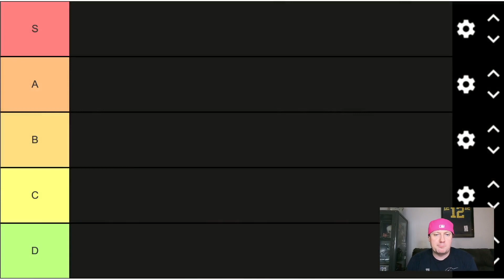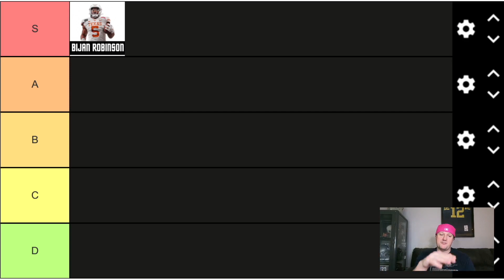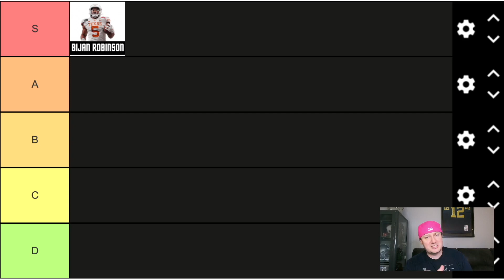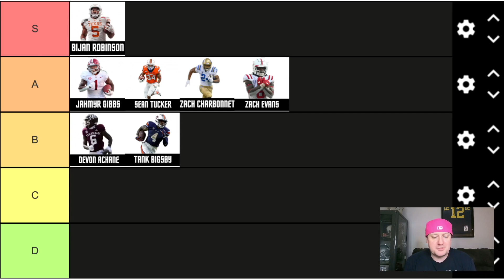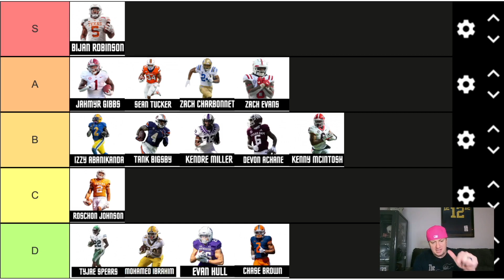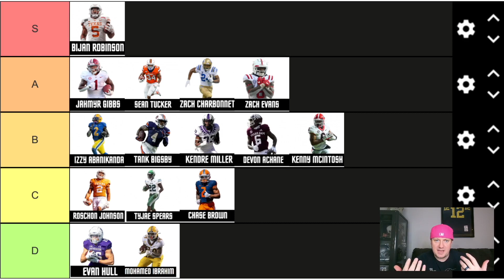Super Early Rookie Running Back Tiers & Rankings | 2023 Dynasty Fantasy Football